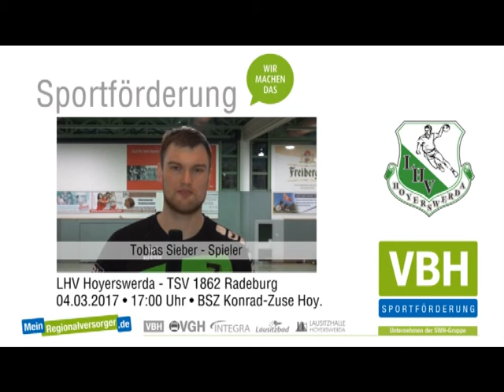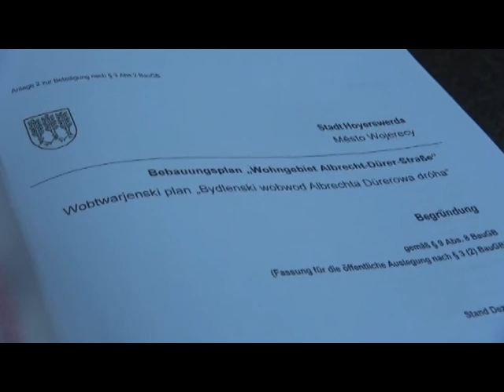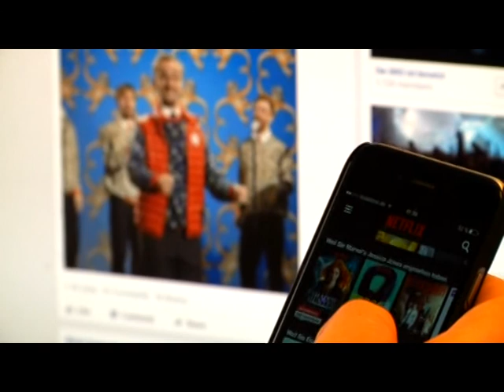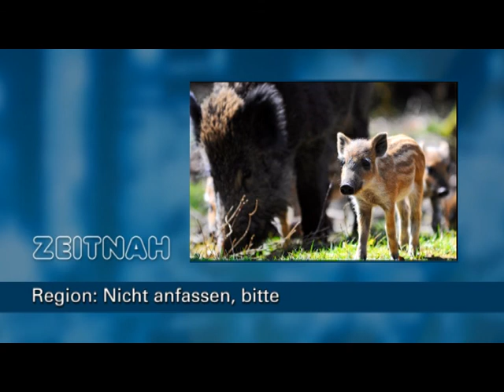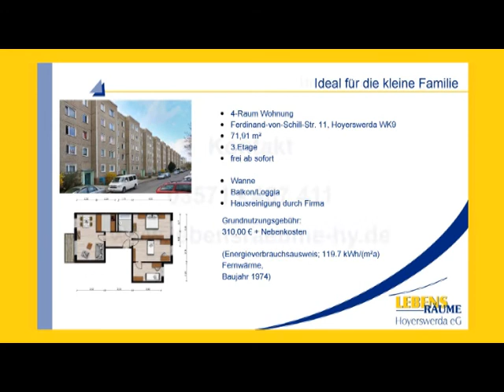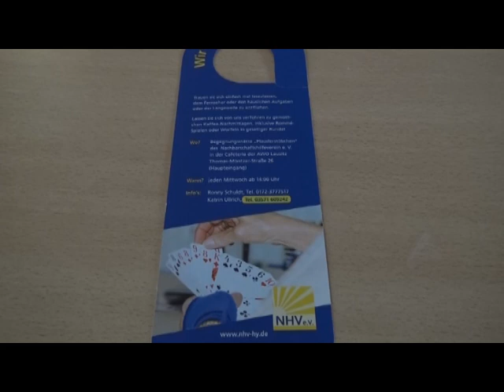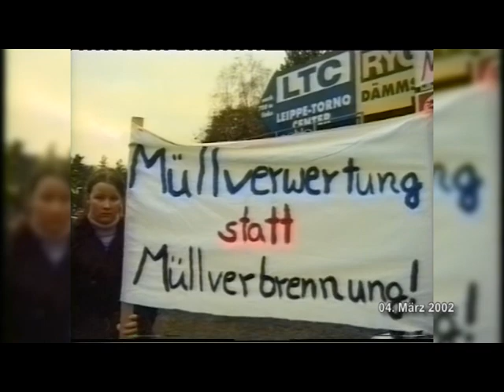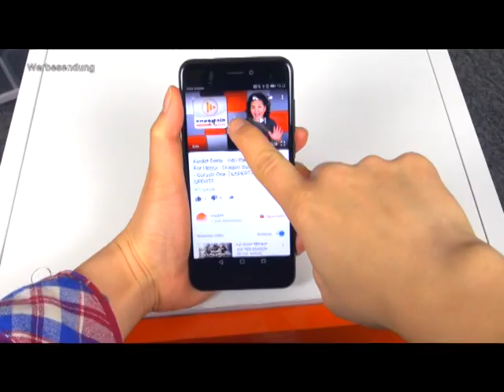Drehscheibe Lausitz vom 03.03.2017 - ELSTERWELLE